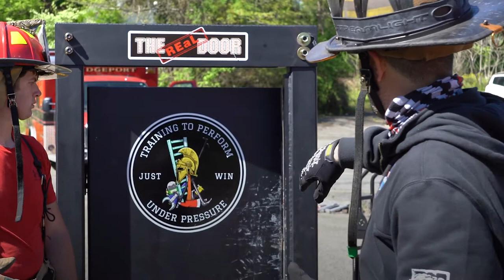Instructor Provides Firefighter Forcible Entry Training, Showing Use of Forcible Entry Tools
Fire instructor Rich Cantarella and Interstate Rescue provide firefighter forcible entry training in this fire training video. Cantarella teaches forcible entry techniques with a forcible entry door prop, while discussing the importance of training on simple tasks.